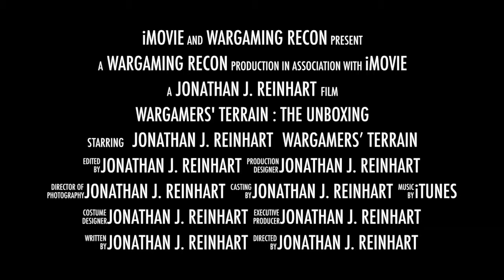Wargamers' Terrain : The Unboxing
Trailer for the upcoming Wargamers' Terrain unboxing video.